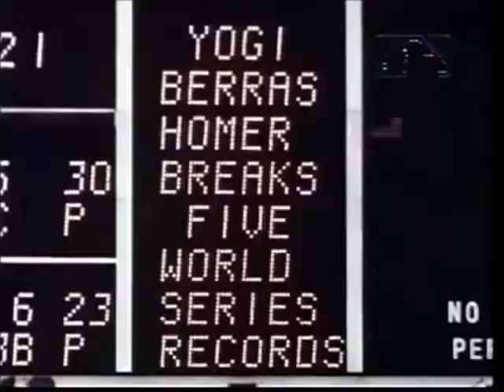1961 World Series Game 2: Reds @ Yankees